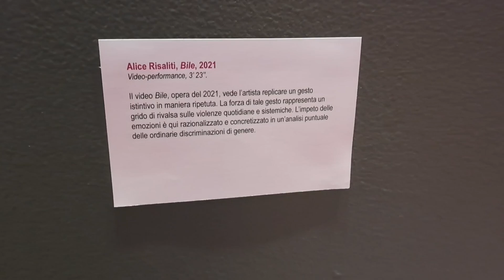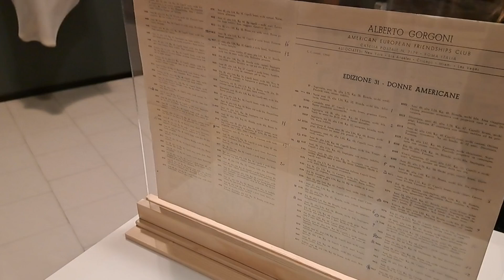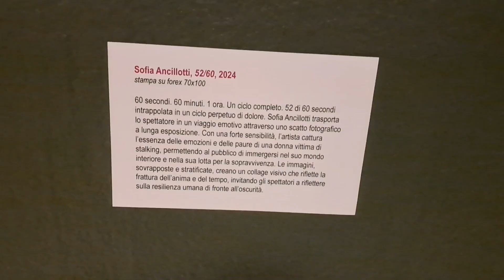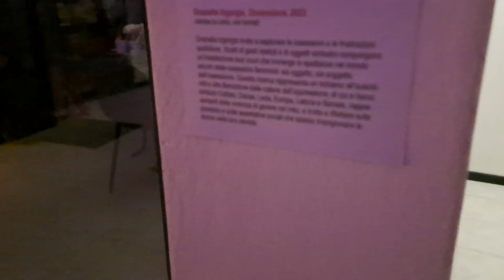Women (every)day, Ora Art Project. Prato.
Women (every)day, una mostra di Sofia Ancillotti, Benedetta Danti, Graziella Ingorgia, Chiara Nencioni, Alice Risaliti.

Ora Lab, Prato.